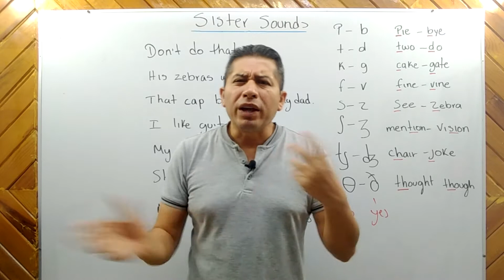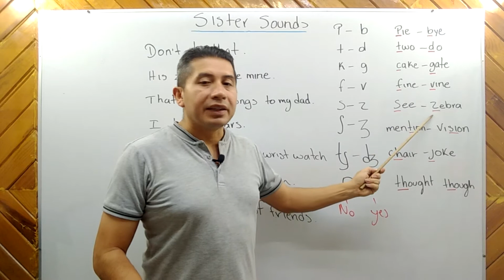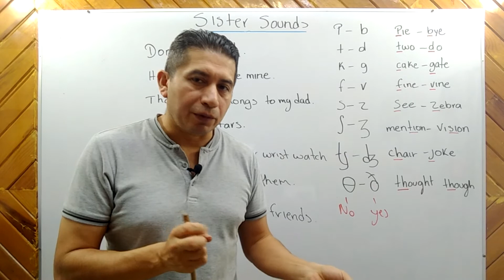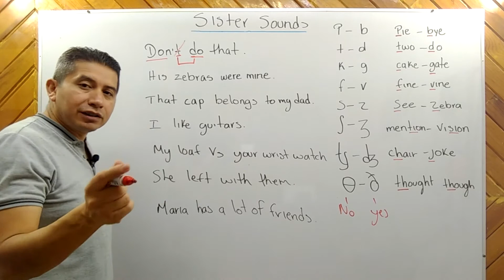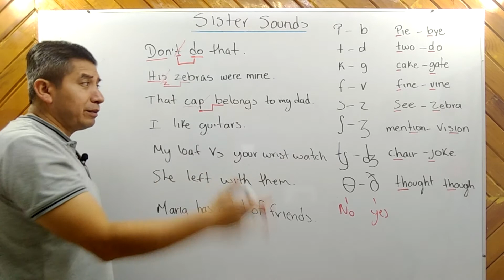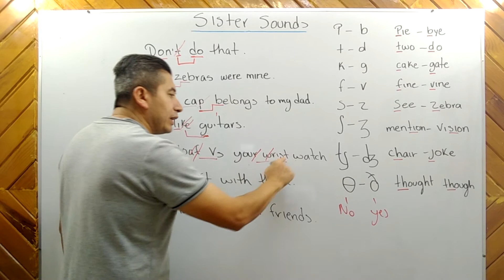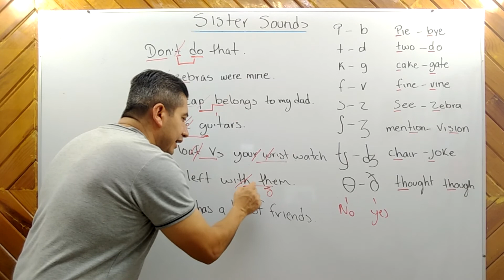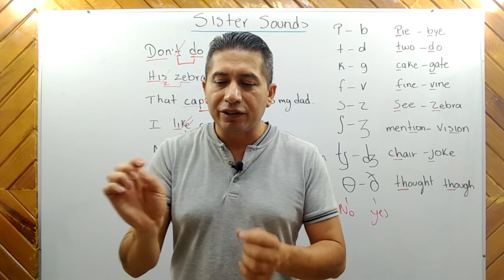Practicando los SISTER SOUNDS con (SUASTEGUI) para mejorar tu fluidez en inglés.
En este vídeo veras como se lleva acabo la fusión de los SISTER SOUNDS en inglés.